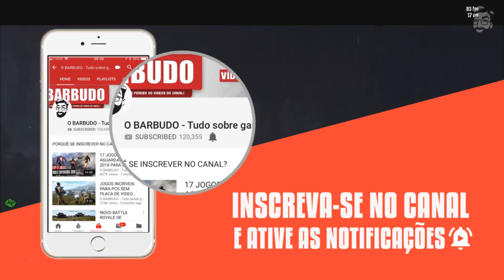NOVO JOGO GRÁTIS DE SOBREVIVÊNCIA ZUMBI!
Neste vídeo vamos falar de Dead Frontier 2, um Novo Jogo de Sobrevivência Zumbi 2018. É um MMO Grátis Pós-Apocaliptico, que realmente tem muito potencial. Novo Jogo estilo Resident Evil. Novo Jogo Coop estilo Lef4Dead.

NESTE VIDEO:
NOVO JOGO GRÁTIS
NOVO JOGO DE SOBREVIVÊNCIA
NOVO JOGO DE SOBREVIVENCIA PARA PC
NOVO JOGO GRÁTIS NA STEAM
NOVO JOGO DE SOBREVIVENCIA GRATIS
NOVO MMO GRATIS DE ZUMBI
DEAD FRONTIER 2 GAMEPLAY
DEAD FRONTIER 2 GAMEPLAY PORTUGUES

Apresentação : Marco OBarbudo👊
tags extras novo jogo gratis state of decay 2 pc sobrevivência sobrevivencia apocalipse zumbi jogo grátis dead frontier 2 melhores jogos de mundo aberto